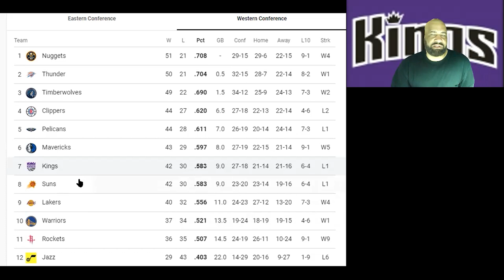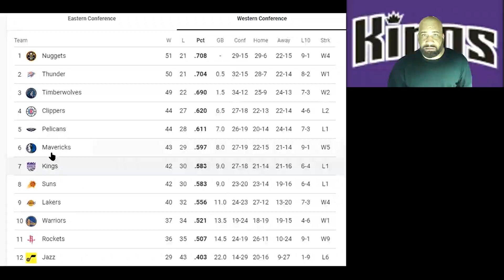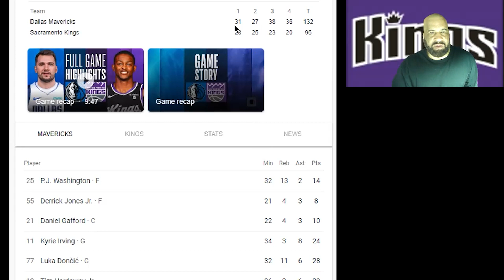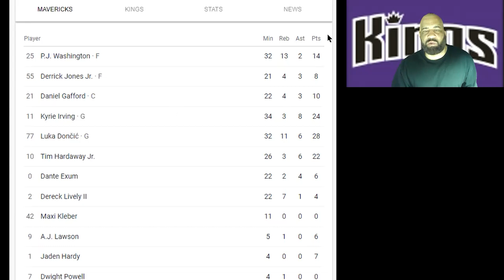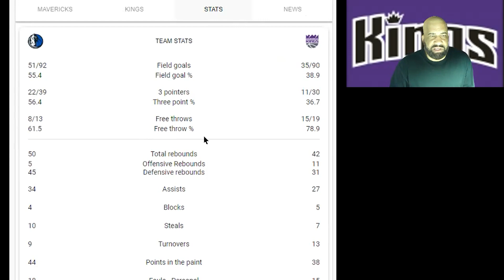KINGS get TRAMPLED @ home vs the MAVERICKS | ☕ Kings Morning After - Midday Cup of Joe w/ Jay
Kings Morning After - Midday Cup of Joe with Jay
KingsMorningAfter CupOfJoeWithJay - ep 61 : game 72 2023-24 ☕☕☕ Mavericks vs Kings

-  KINGS get TRAMPLED @ home vs the MAVERICKS
-  DID YOU SEE THAT?:    0:06
-  SCORE x  RECORD x STANDINGS:  0:38
-  INTRO:  2:02
-  MY CUP OF JOE ☕ of the DAY:  3:07
-  QUICK STATS:  5:37
-  EYE TEST:   7:50
-  BOTTOMLINE:   9:20
-  NEXT UP:   11:20
-  BET LINES/SPONSOR:  13:29
-  QUESTION FOR YOU?  PLEASE COMMENT:   14:00
-  MOTIVATIONAL QUOTE of the DAY!:  15:37
-  OUTRO

we will talk kings and NBA, and you will be entertained 🤣🤣🤣.
LIVE GAME WATCH & CHAT, KINGS TALK, NBA NEWS ITEMS, OPINIONS, TOP 3, 5 ,10s
We will be 'piggy backing' and doing reactions to other local shows and podcasts as well... shows like DLO and KC show,  Kings Insiders, James Ham Show, Locked on Kings, Kings Beat Podcast, Kings Pulse, Stiles & Watkins,  The Drive Guys to name a few...
So get involved comment! Tell me what I can do better... and tell me what I should talk about next... I will comply and I will acknowledge you in my videos.